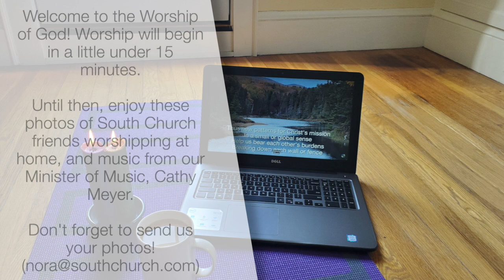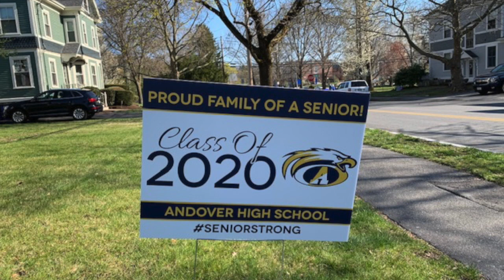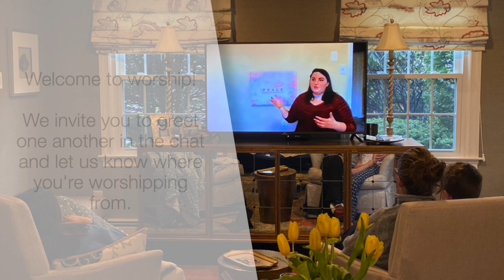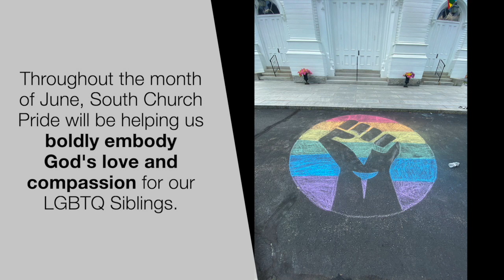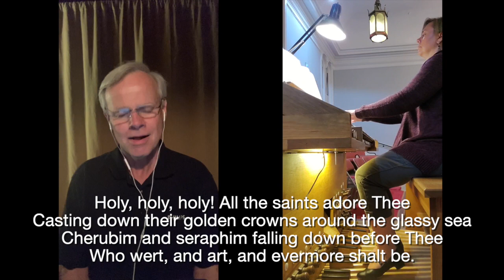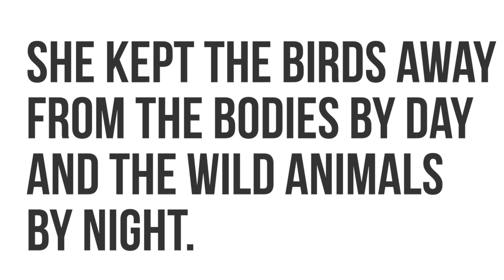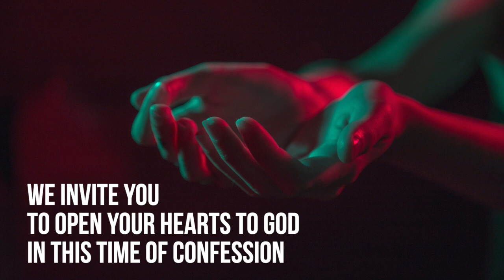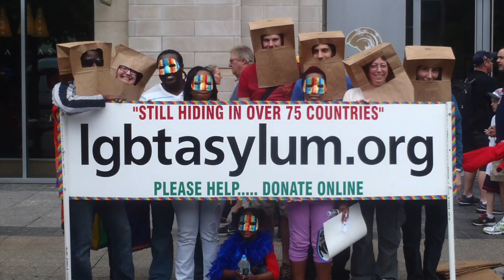South Church Worship: June 7, 2020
Thank you for joining us this Sunday. Due to COVID-19 (the coronavirus), we are worshiping via our live stream today. Join us after worship for Fellowship "Hour" on Zoom:
You can support South Church and our Mission Partners by texting GIVETOSOUTHCHURCH to 73256. Use the drop-down menu to select where your gift is going, enter an amount and fill out the form.
You can catch our live stream every Sunday here on YouTube or through our mobile app. Search for "South Church" in the App Store or Google Play store and take worship with you where you go!
CCLI license #11203503 CCLI streaming license CSPL06192.